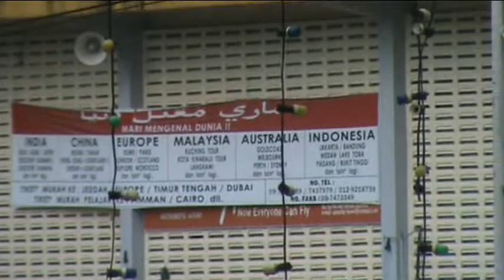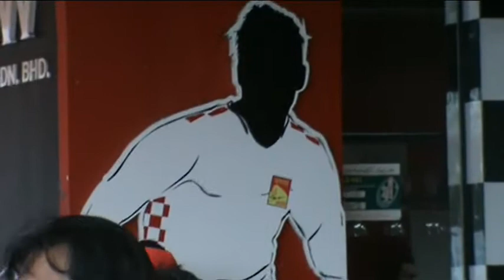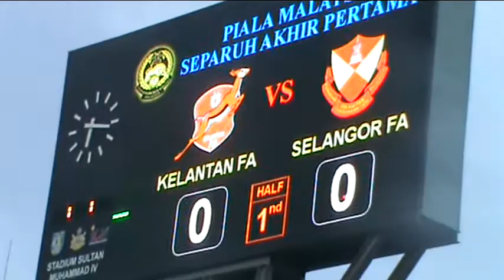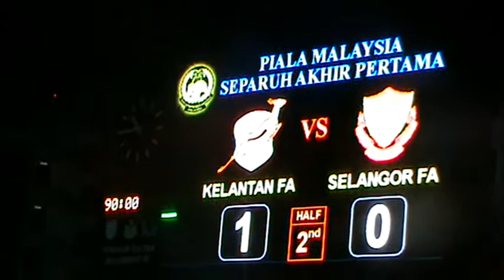Awaydays Kota Bharu Piala Malaysia 2012